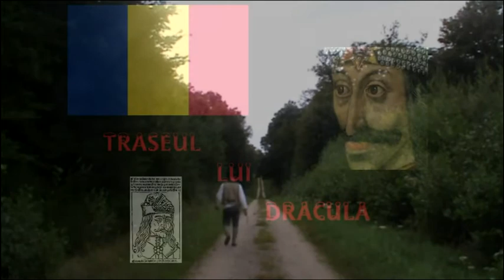Domnul roumaine parler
Vidéo prise Traseul Lui Dracula 2014